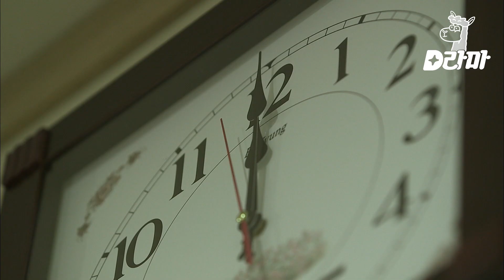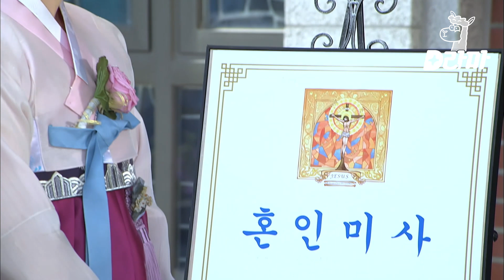[D라마] 결국 결혼식 파토내고 도망가는 신랑, 이 과거의 선택으로 인한 나비효과는 과연? | 나인 130506 EP17 #08